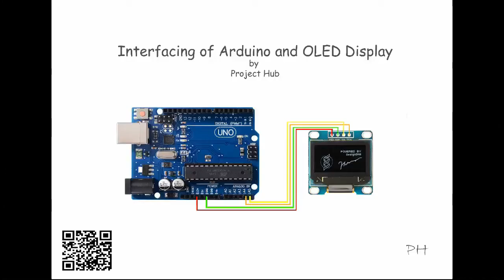OLED Display Interface with Arduino Part 1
Required Components:
1. Arduino Uno R3
2. OLED Display Module
3. Jumper Wire Male-Female type
4. Data Cable

Here in this video, the hardware connection is shown.

Check the blog for the code and other details...